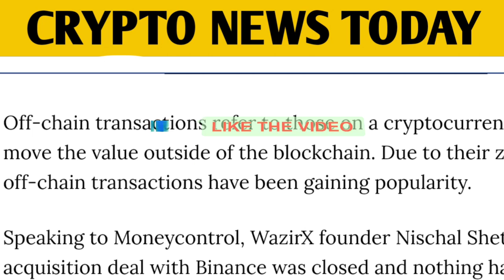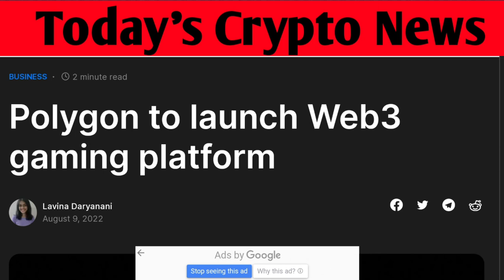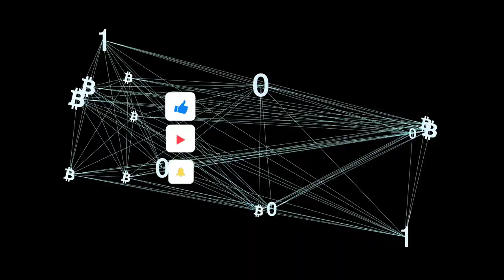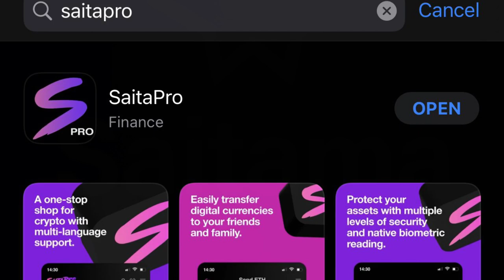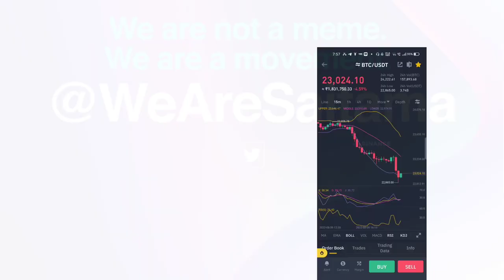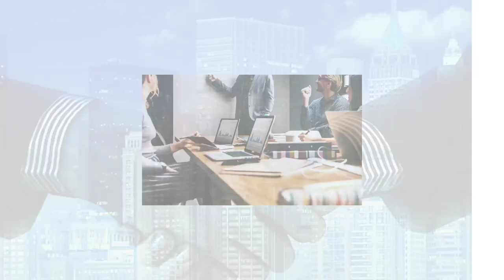Saitama News|Shiba New Update|Binance vs wazrix problem|Polygon pump soon!!!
In this video am going to tell about overall crypto news.IN our channel we update daily crypto news and potential coins in crypto and lots of information about crypto currency and world news.
shinja is next shiba??

price prediction
saitama dump
saitama pump
saitama update
saitama vs shinja

saitama inu
shinja coin update
saitama coin update
saitamask
saitamask
Saitama price prediction
Saitama latest news
saitama road map
Saitama version 2
Saitama version 2 full details
Saitama version 2
Saitama project
Saitama version 2 migration
Saitama loss for holders
Saitama coin analysis
 how to get V2 Saitama
saitama coin V2 migration in Tamil
saitama V2 launch
overall news today in Tamil
overall crypto news
web3.0

Buy Luna now??Saitama latest news
Saitama coin new partner
saitamask update
saitamask news in Tamil
how to swap coin in Saitama
shib
price prediction
saitama dump
saitama pump
saitama update
saitama vs shinja
shinja to moon
saitama inu
shinja coin update
saitama coin update
shinja
saitamask
saitamask
Saitama price prediction
Saitama latest news
saitama road map
Saitama version 2
Saitama version 2
Saitama project
Saitama coin analysis
saitama V2 launch
GMT COIN
GMT coin analysis
Time to buy GMT
STEPN coin news today
today crypto news live
GMT COIN analysis
walk to earnsaitama
price prediction
saitama dump
saitama pump
saitama update
saitama vs shinja

saitama inu
shinja coin update
saitama coin update
saitamask
Saitama coin analysis
saitama V2 launch
overall crypto newsshinja coin
baby doge coin pump??
baby doge price pridiction
baby doge to the moon
Shiba kill
son of doge?

babydogeprice
baby doge latest update
baby doge prediction in 2022
baby doge
overall crypto news today
crypto Tax
crypto news today Tamil
crypto Tax from July
How to avoid crypto tax